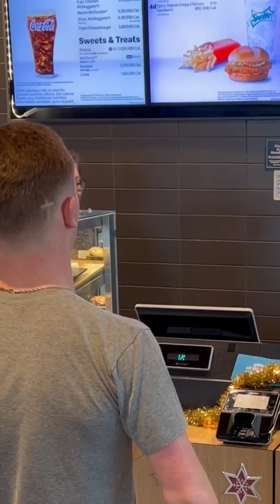I went behind the counter.. (Acting like an NPC in public)